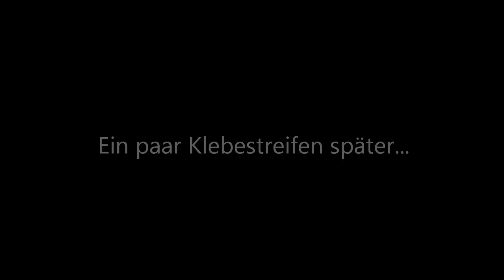Kat. F1-CD-Sonne - Tutorial und Test